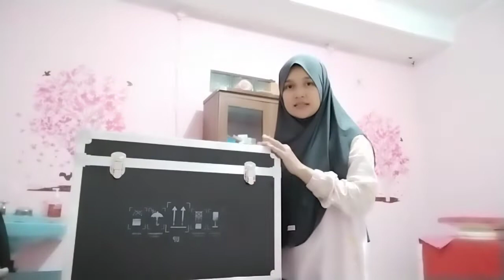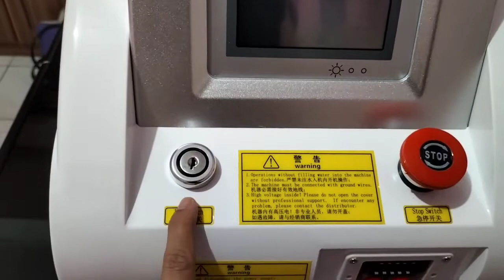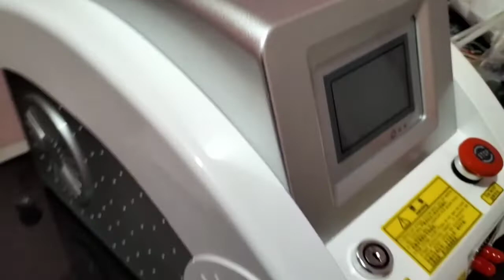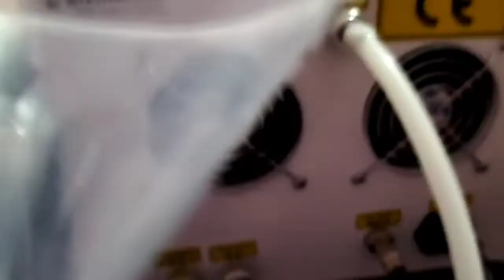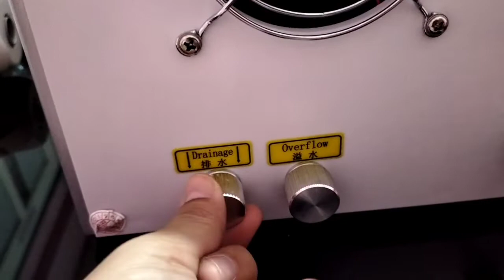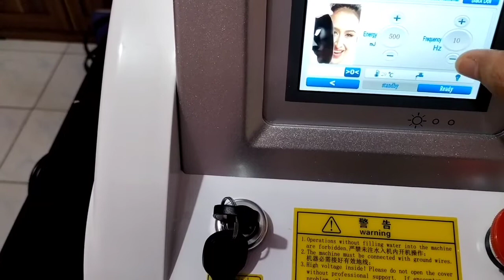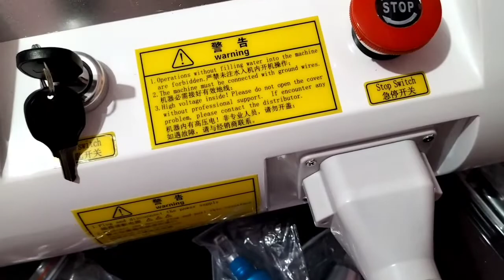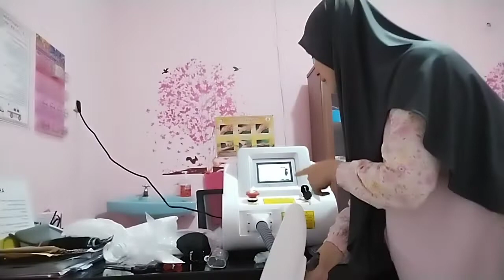LASER BLACK DOLL || MESIN ND YAG || TUTORIAL FACIAL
Info Pemesanan Produk

BERGABUNG DENGAN GRUP BEAUTYP BY KIRANSA (KHUSUS PENGUSAHA / CALON PENGUSAHA FACIAL & SALON KECANTIKAN)